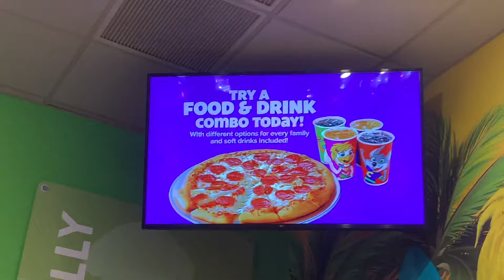Chuck E. Cheese Food And Drinks Combo Promo